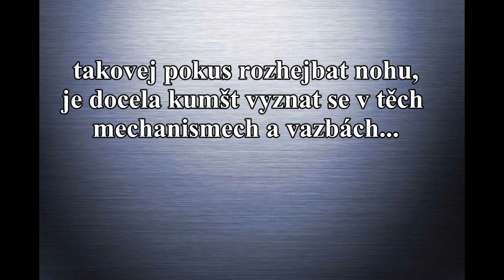CATIA - mechano spider leg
just simple attempt to make some part of my project to move